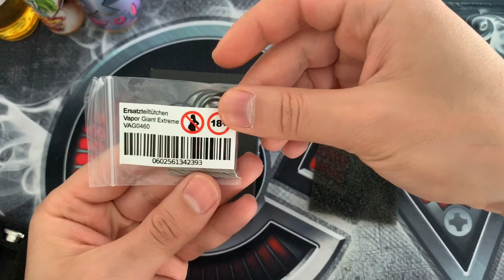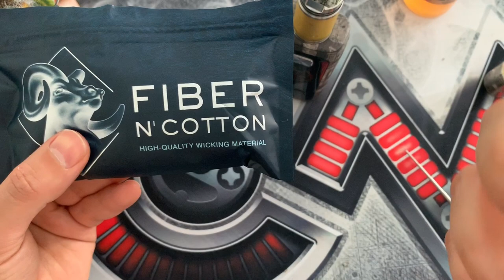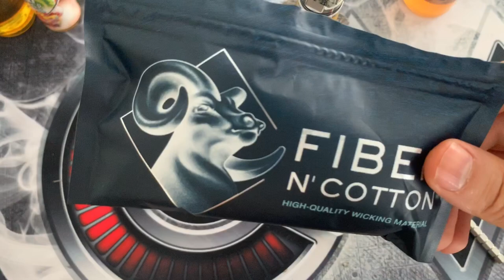VAPOR GIANT EXTREME - VAPOR GIANT (تقييم شامل وكيفية استخدام)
Je fais le tour aujourd'hui du VAPOR GIANT EXTREME , un ato high-end autrichien.

La chaine est associée au groupe FB « la vape à la tunisienne »

La vente de cigarettes électroniques est interdite aux mineurs.